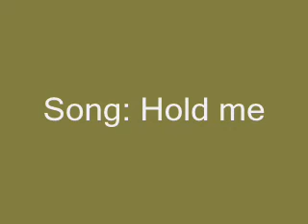Jibbs - Hold me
A NCIS random fanvideo, centered around Jibbs - Jenny and Gibbs. Set season 3 and afterwards.